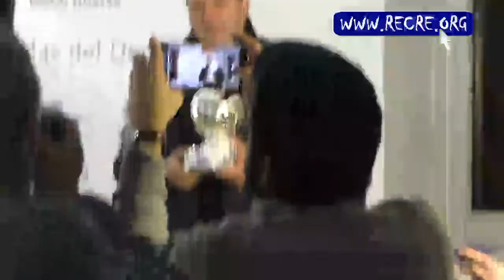En directo: Homenaje a Emilio José Viqueira en Leyendas del Decano